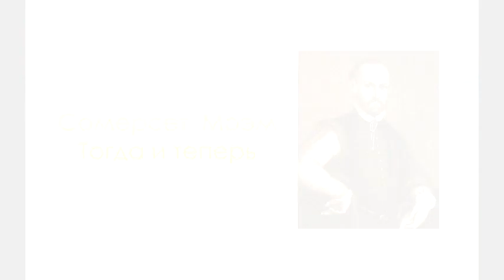Сомерсет Моэм. Тогда и теперь (2/2). Аудиокнига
Окончание романа Сомерсета Моэма (1874–1965) о Никколо Макиавелли (1469–1527) читает Валерия Лебедева.